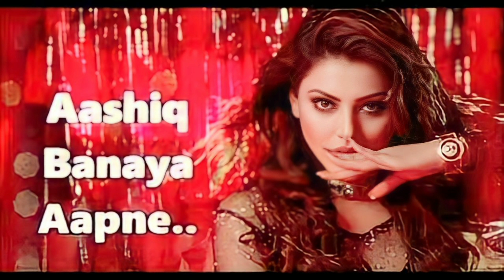Aap Ki Kashish (remix) Aashiq Banaya Aapne Himesh Reshammiya High Quality Song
Written by Anjaan Sagri
Produced by Balabhai Patel
Starring
Emraan Hashmi
Sonu Sood
Tanushree Dutta
Navin Nischol
Cinematography A. K. N. Sebastian
Edited by Irfan Shaikh
Distributed by Shagun Film Creations
Release date
2 September 2005